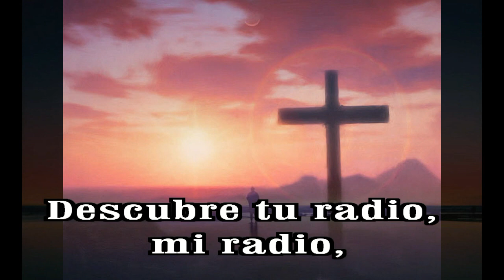GOTITAS DEL ESPIRITU SANTO 272 AÑO 2 NUMERO 46